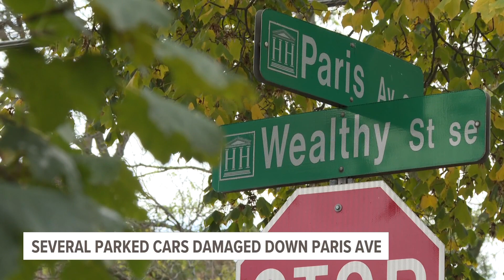CAUGHT ON CAMERA: Car slams into multiple parked vehicles on Grand Rapids street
One car was hit so badly it was pushed onto the curb and into the grass along the sidewalk.